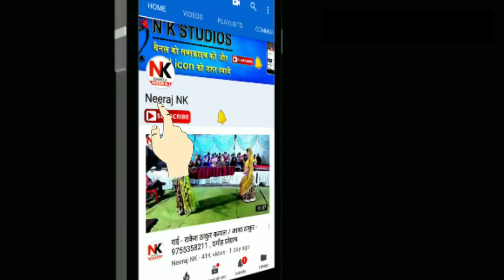जवाबी राई | rai jawabi | jawabi bundeli rai | 9098355406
thankyou.